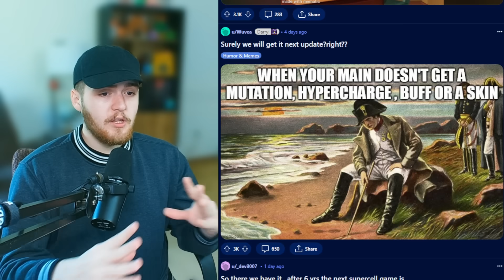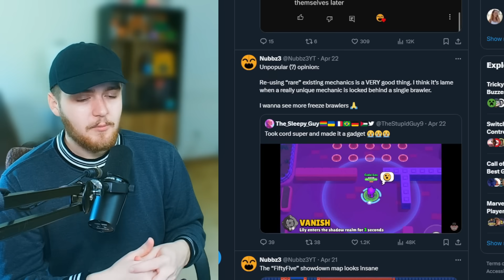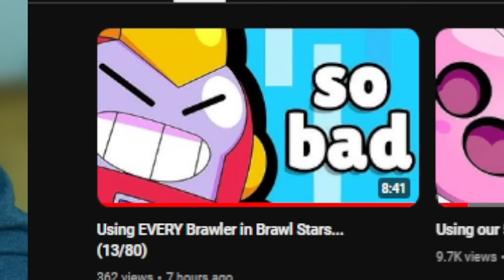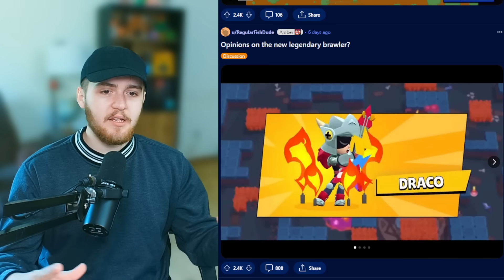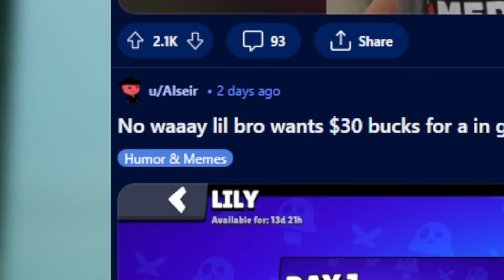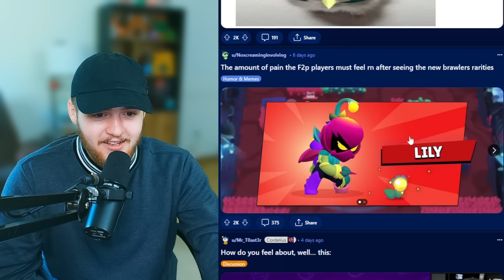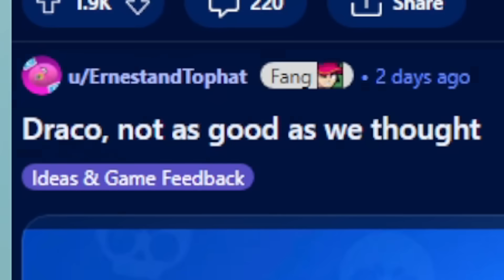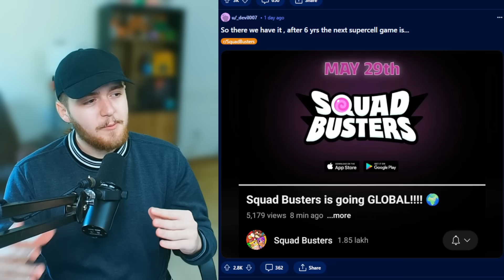They really CLONED These Abilities...